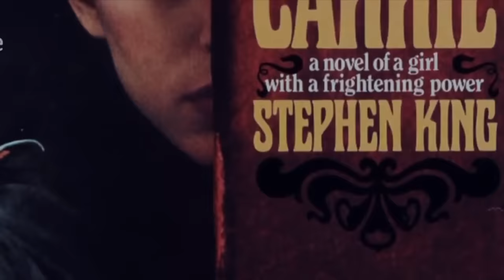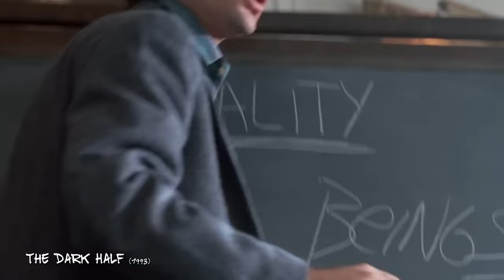¿Cuales Son Las MEJORES peliculas de STEPHEN KING?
Algo Que Pasó En Año Nuevo - @algoquepasocine